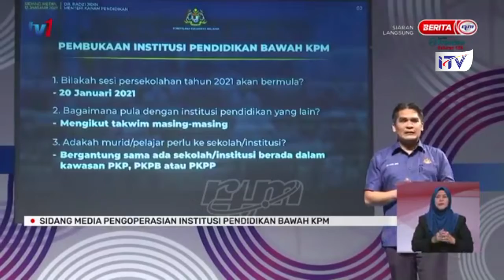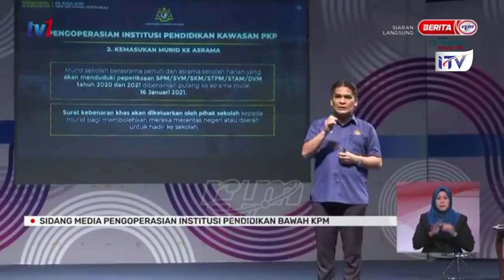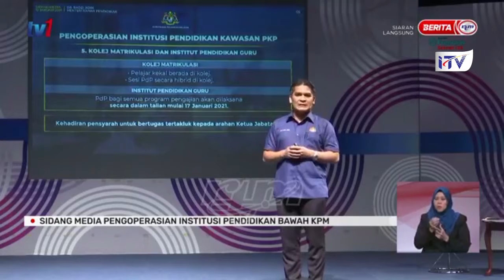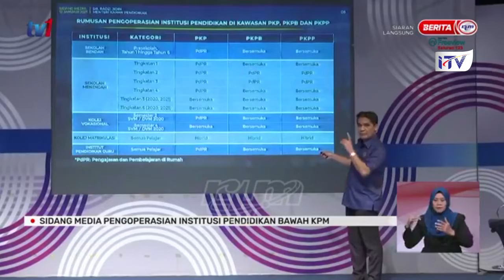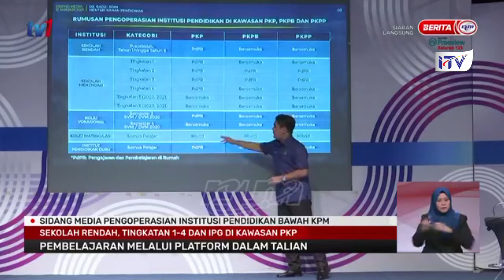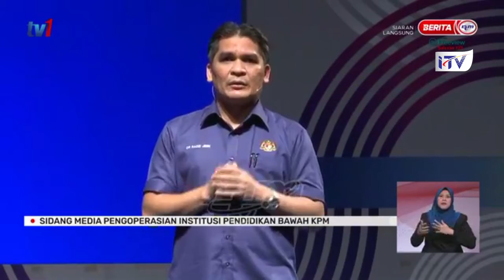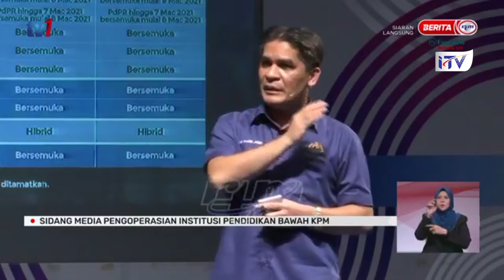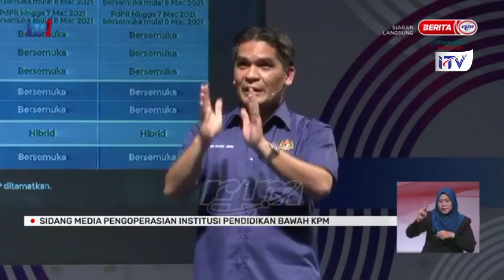SIDANG MEDIA MENTERI KANAN PENDIDIKAN 2021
Sidang Media Menteri Kanan Pendidikan oleh Dr. Mohd Radzi Md Jidin